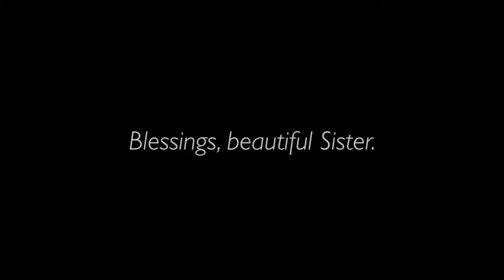Jacqueline: Awakening Ceremony: Ancestral Thunder Shamanic Drums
This heart offering is in acknowledgment to the Ancestors and Descendants, and to the Wild Beauty and Ancient Ones who have Called me to this work, with deep humility and gratitude for always, and all the ways They offer Their support and guidance to this world.

- home of Laurie R. Nelson and Ancestral Thunder Shamanic Drums.

Hello, Sacred Sibling! I’m Laurie Nelson, creator, intuitive artist, and teacher of Sacred Drums and other SoulWays of Awakening. I am an honored descendant of my blessed Ancestors who apprenticed me in Drum making, in unison with the ancient, old-growth Tree People along the west coast of the United States. I absolutely adore expressing the joy and essence of life through art and creativity, music and sound, and wondrous time spent in the majesty of Nature. Through these Soul Paths, I've been opened to an expanded perception of the incredible Wild Beauty that is here to guide and work with us in creating lives filled with joy and bliss.

As a visionary artist, I am commissioned by clients all over the world to bring into Being hand-crafted Sacred Shamanic Drums through a process I was taught called Co-Birthing, which is drawing in the Spirit of the Drum together with my clients. When we work together, the magic begins by tapping into our intuition through a Nature connection process called HeartWork that was given to me by my Ancestors and the Ancient Ones of the Pacific N.W. RainForests. Once complete with the HeartWork, the Journey for a Vision begins with a shamanic Drum Journey taken on behalf of my client, while listening for Ancestors, Ancient Ones, Guardians, and Guides who communicate the Vision for the Drum's artwork and creation. Allowing this Vision to come through my hands and working with my beloved clients across all distances, the Sacred Drum is Birthed, and an Awakening Celebration is performed, where I once again take a shamanic Drum Journey, honoring the Soul of the Drum as It arises into this new and sacred life. Photo and video are captured during this entire magical adventure to document the beauty.